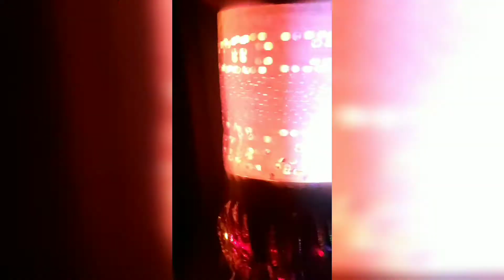Easy and Simple last minute Sky Lamp for Diwali// Akash Kandil for Diwali//Diwali Decoration Idea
Try and make this beautiful Sky lamp with the help of the tips provided in the video...